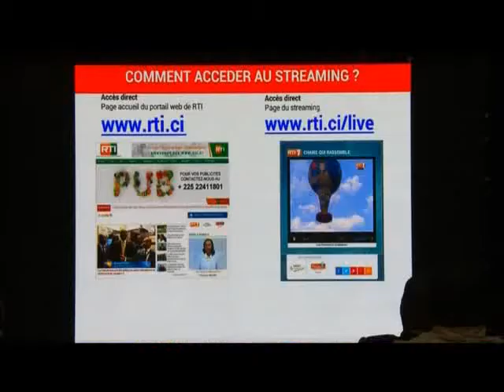Communication: la RTI se dote de matériel de dernière génération